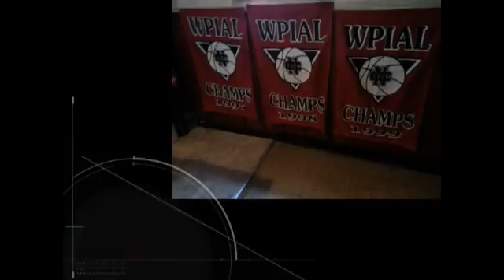NCTV45 CEDARS SPORTS CORNER THURSDAY OCTOBER 7 2021